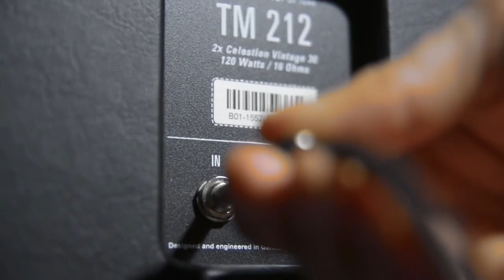Cry for you cover by Lucas Rodrigues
Cry for you  cover by Lucas Rodrigues gravado no MK STUDIO